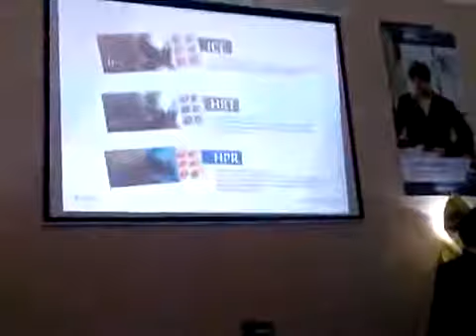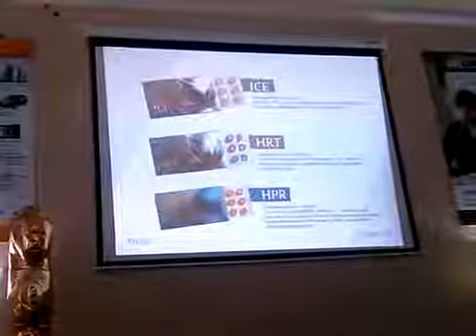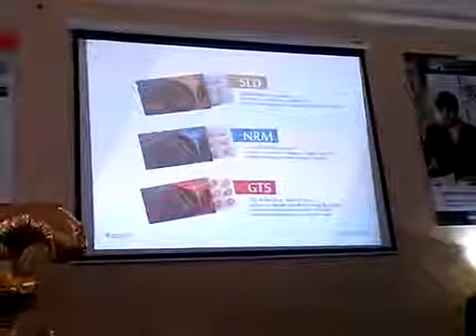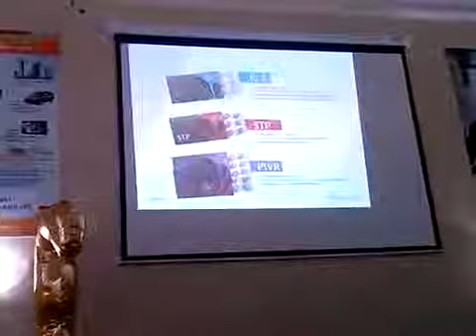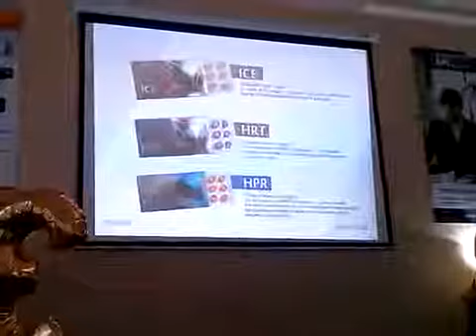Врач-инфекционист о продукте Компании APL!!!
APL - продукт нового поколения!
APLGO - компания пионер на рынке эко продуктов! Технология Acumullit SA компании APL (технология Аккумуляции Силы) — это инновационная технология, благодаря которой Вы можете принять необходимый комплекс витаминов, где Вам удобно, получая при этом удовольствие, и пользу. Никаких стаканов, таблеток и капсул, разбавленных соков, неэффективных спреев и кремов, — только вкусные драже из фруктов и растений, наполненные полезными веществами.
Компания APL совершила прорыв в области здорового питания, сделав свою продукцию невероятно вкусной и очень удобной в использовании.
Знаете ли Вы, что: Компания APL выкупила патенты у лучших европейских специалистов, более 25 лет занимающихся разработкой и внедрением новейших технологий по производству высококонцентрированных и быстро действующих продуктов из натуральных фруктов, ягод и растений. Инновационность технологии, по которой производится продукция APL, заключается в том, что все полезные вещества увеличиваются в десятки раз, за счет чего наблюдается практически моментальный оздоравливающий эффект. Действие продукта начинается уже в полости рта, из которой через слизистую активные вещества попадают прямо в кровь – что и объясняет быстрый эффект.
Быстро, удобно и со вкусом!
На данный момент Компания APL предлагает своим партнерам продукты для здоровья и долголетия (драже Acumullit SA), а также красоты и ухода за кожей.
Ассортимент продукции постоянно пополняется благодаря стремлению Руководства Компании находить, тестировать и выводить на рынок самые интересные передовые разработки из разных стран мир.
Задачей Компании является постоянное развитие и движение вперед, поэтому APL непрерывно экспериментирует с типами и формами продукции, предлагая своим Партнерам новые возможности для роста и повышения качества жизни.
Продукты Компании APL:
1) Действуют практически моментально Эффект от применения продуктов проявляется буквально на глазах, доказывая силу и пользу входящих в состав продукции ингредиентов, а уникальная технология создания гарантируют оптимальную усвояемость организмом.
2) Удобны в использовании Уникальные технологии, по которым создаются не только сами продукты, но и их упаковка, обеспечивают максимальное удобство и позволяют выбирать оптимальное время для их употребления (в том числе, на ходу, в дороге, на работе и т.п.). 3) Приятны на вкус Уникальная формула с натуральными экстрактами фруктов и ягод делает нашу продукцию приятной на вкус, облекая эффективную помощь здоровью в форму сладких леденцов.
4) Сделаны на основе инновационных технологий Процессы, технологии и формулы, которые используются при производстве продукции APL прошли многочисленные испытания, были запатентованы и одобрены ведущими специалистами Европы и США.
5) Содержат только безопасные ингредиенты Наша продукция получена по специальной технологии без применения химических веществ и не содержит стимуляторов и других вредных, в том числе, генетически модифицированных продуктов, а значит – не дают побочных эффектов.
APL APLGO - Уникальные эко продукты!
Все наши продукты являются витаминно -минеральным комплексом. Которые содержат в себе калий , магний , кальций которые и отщелачивают наш организм . Постоянное применение продуктов, которые содержат код клетки позволяют организму иметь слабо щелочную среду.
Продукт здорового питания!
Витаминны нового поколения!
Предотвращают развитие заболеваний на фоне недостатка питательных веществ в пище, в том числе онкологических!

Новый новационный продукт клеточного питания для здоровья, молодости, красоты и долголетия!

Все наши драже в своем составе содержат только натуральные растительные компоненты, продлевают активность нашего организма за счет питания клетки и улучшения кровообращения в больном органе.
🥇УНИКАЛЬНАЯ КОМПАНИЯ – УНИКАЛЬНЫЕ ВОЗМОЖНОСТИ! ЭТО ТОЧНО ПРО APL

Прожить долгую жизнь и иметь крепкое здоровье ,это счастье!Продукт компании APLGO-Высокая биодоступность!Многокомпонентны!

Продукт способный вытеснить любой другой с рынка... Являеться миллиардным!

APL это короткий путь к изменению себя и надежный путь к успеху!💰
Время... каждому отмерено свое... только сам знаешь, на что ты его используешь...